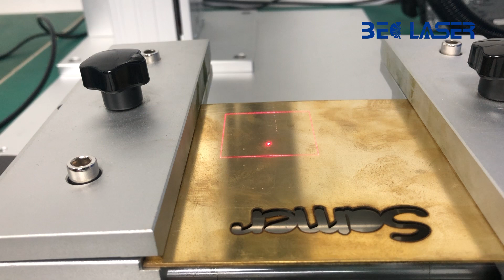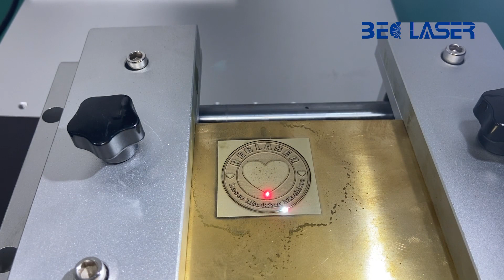Fiber laser marking machine on brass laser engraving & cutting